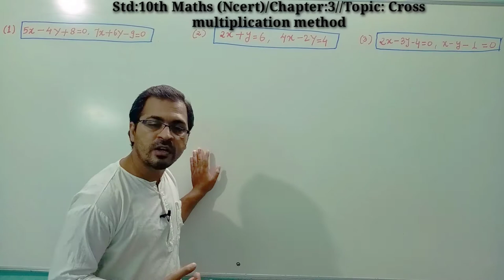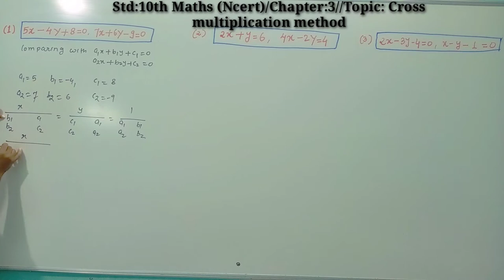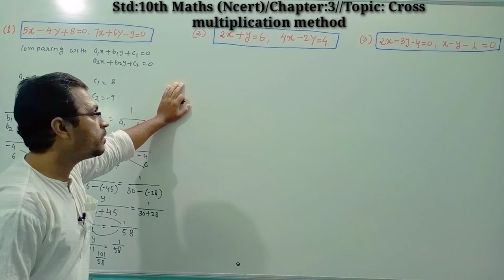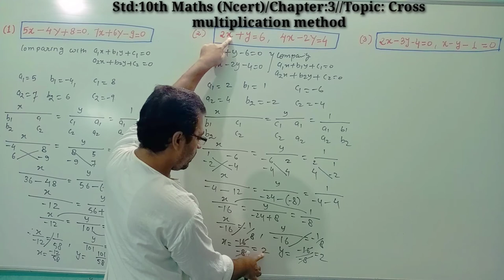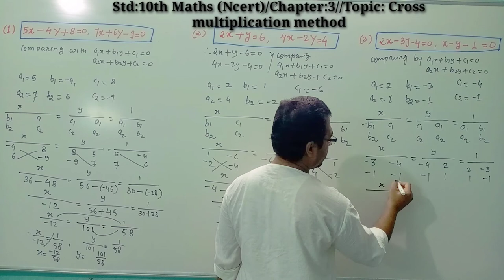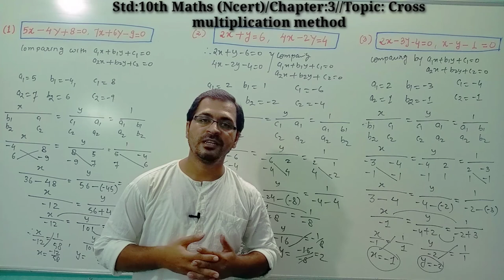Std:10th Maths ll Ch:03 pair of linear equations with two variables ll Cross multiplication method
Hello students,
 In this video lecture we will learn how to solve the pair of linear equation with two variable by cross multiplication method.

In Maths, cross multiplication method is used to solve linear equation in two variables. This is the simplest method and gives the accurate value of the variables. Cross multiplication is only applicable when we have a pair of linear equations in two variables.